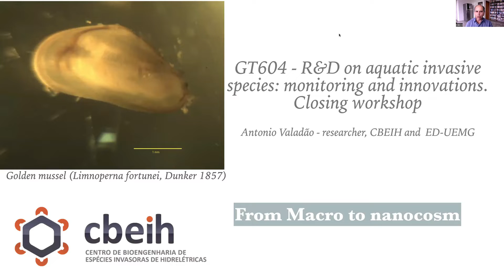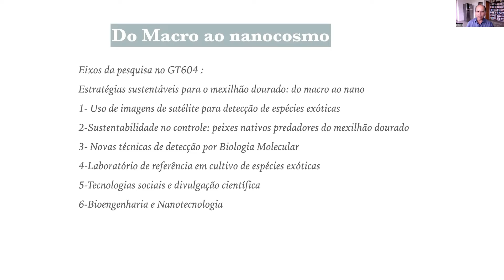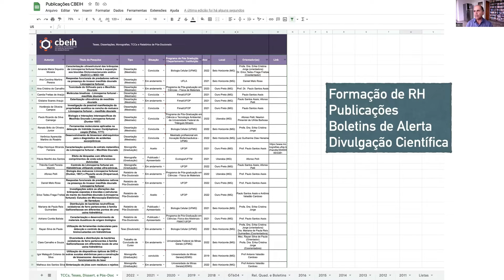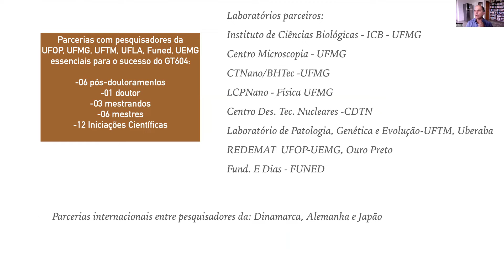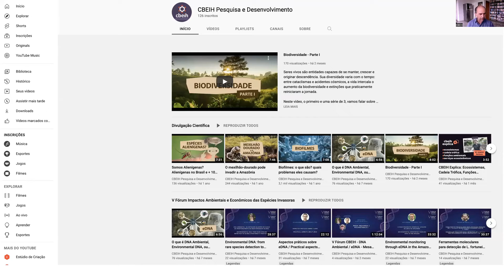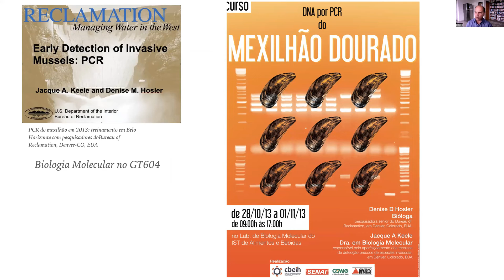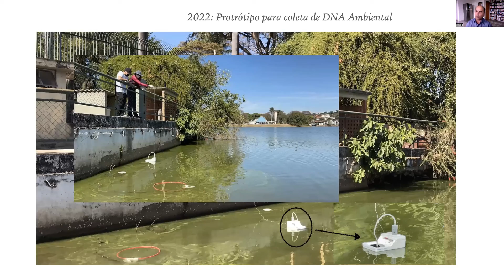Apresentação do Projeto de P&D GT-604: Do Macro ao Nanocosmo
Antônio Valadão Cardoso
(Coordenador da Equipe Científica / CBEIH | UEMG)

P&D-604 Cemig/ANEEL: Controle do Mexilhão-dourado bioengenharia e novos materiais para ecossistemas e usinas hidrelétricas - fase 2